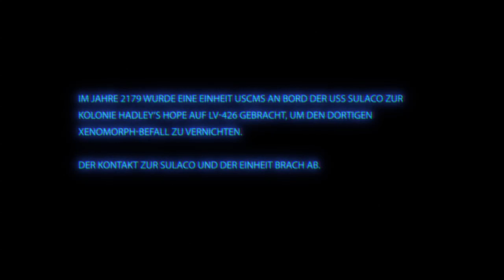Aliens: Colonial Marines Gameplay Trailer HD - Deutsch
Gameplay Trailer zu "Aliens: Colonial Marines", dem lang erwarteten Shooter vom Entwickler-Studio Gearbox und Publisher SEGA. Release: 12. Februar, 2013.